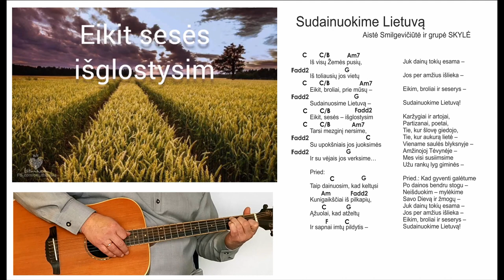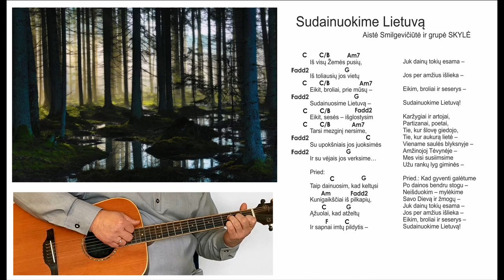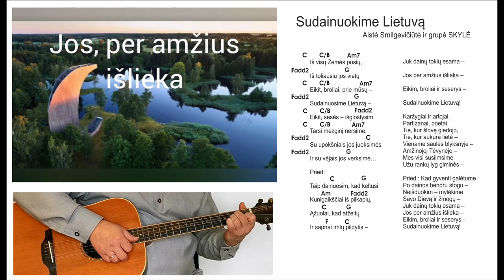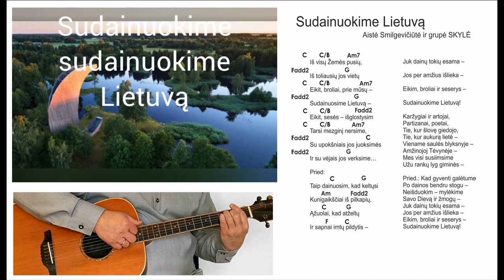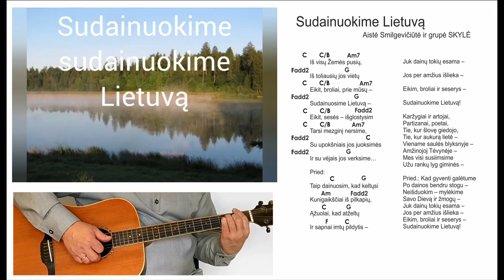SUDAINUOKIME LIETUVAI - Akordai - Ritmas. Mokomės groti gitara.